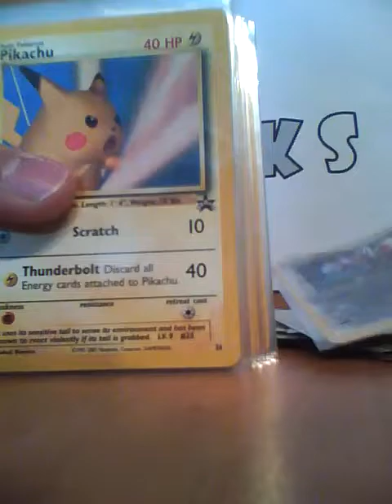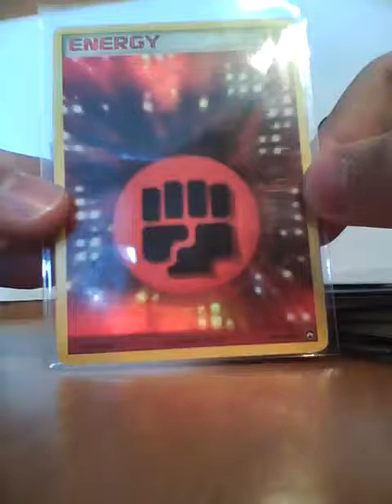[PTCG] Moje rzadkie karty RARE Pokemon TCG - HKMKS live